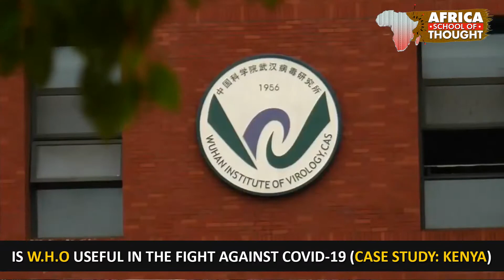AFRICA SCHOOL OF THOUGHT: Is W.H.O Useful In The Fight Against Covid-19 (Case Study: Kenya)